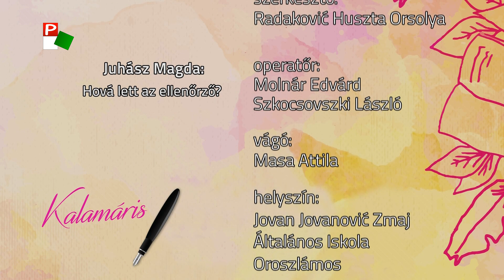Kalamáris – Hejberger Vivien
Hejberger Vivien, Jovan Jovanović Zmaj Általános Iskola, Oroszlámos
(Juhász Magda: Hová lett az ellenőrző?)